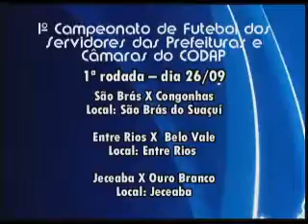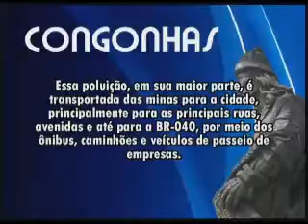NO AR NOTICIAS 24 09 10 PARTE 1